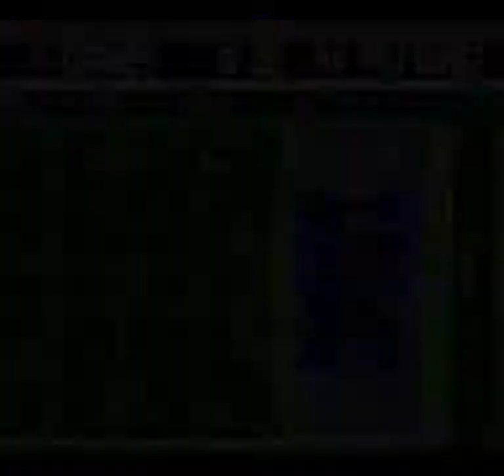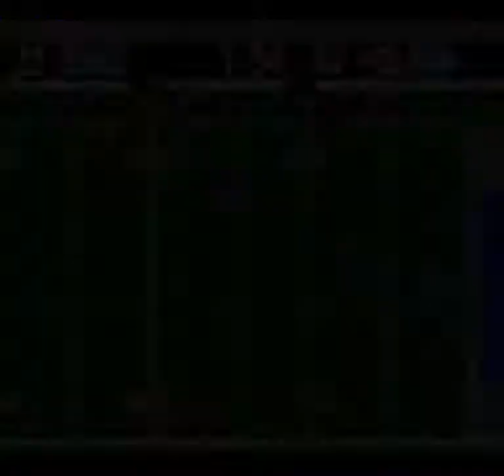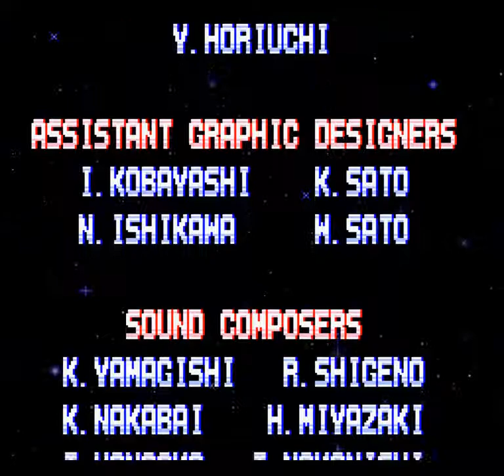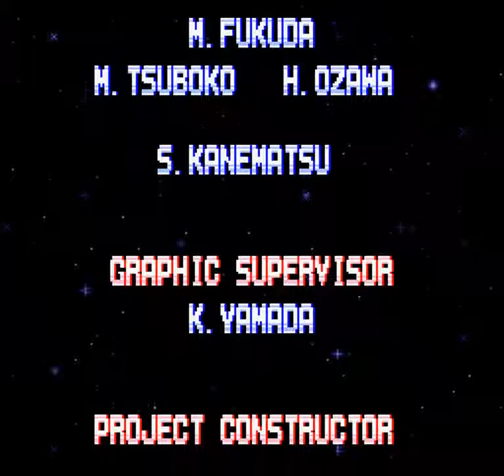Tecmo Super Bowl (SNES) - 1993 Chargers Season: Super Bowl vs Lions